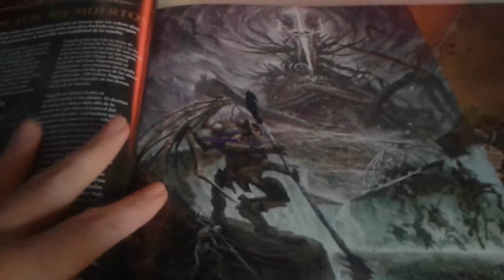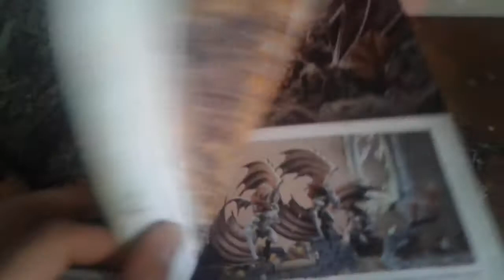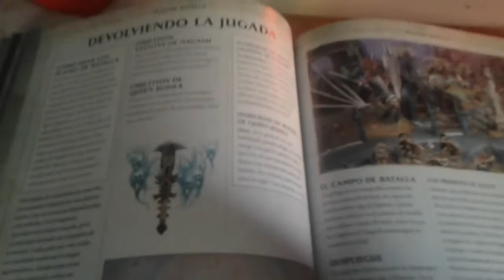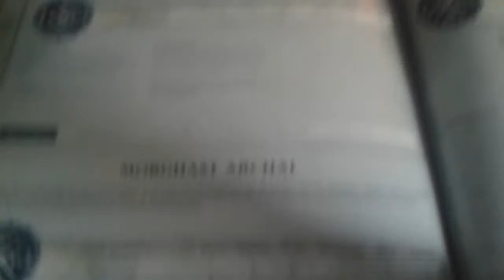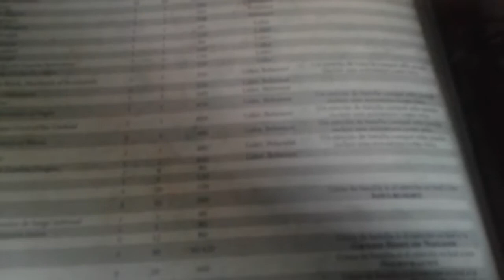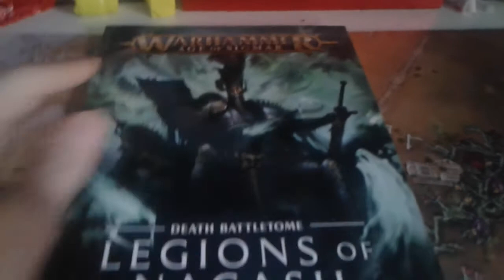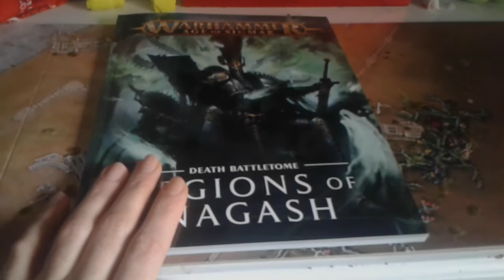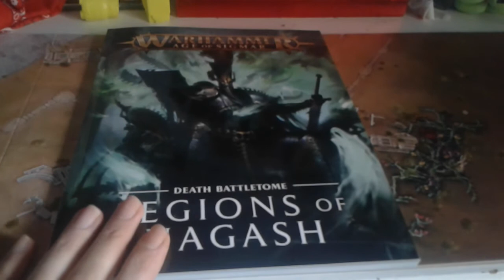Review AOS: Legiones de nagash